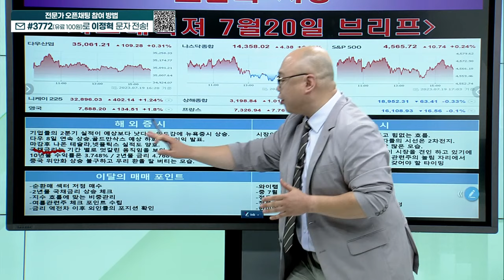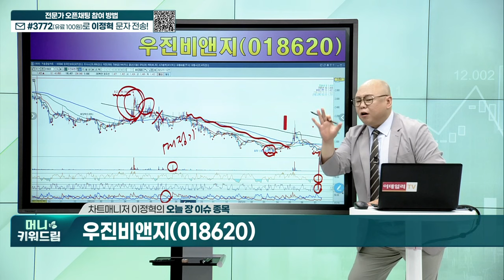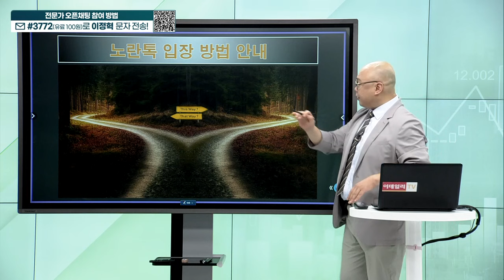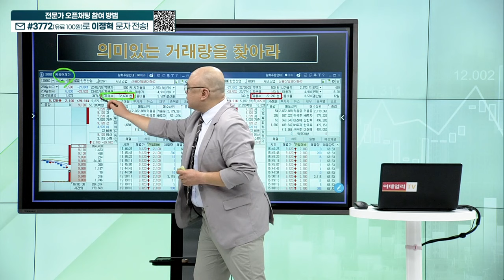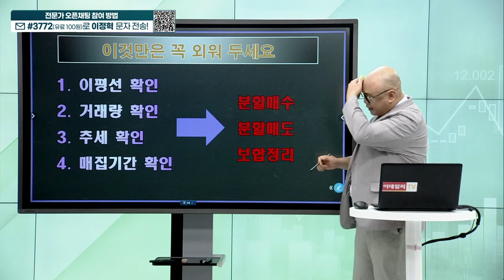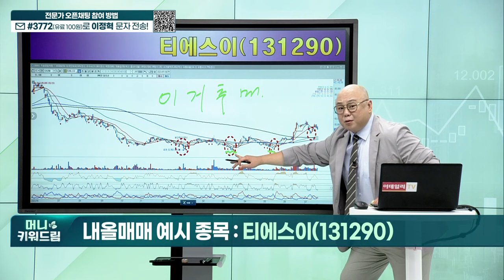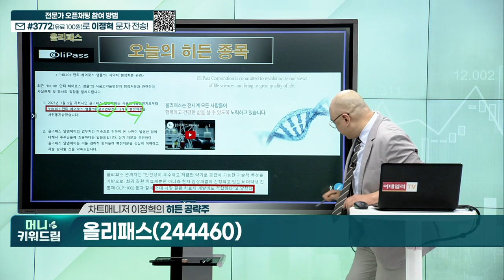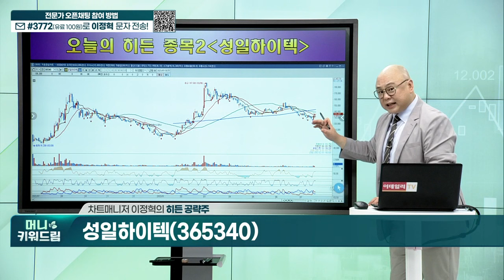프로이천, 티에스이, 필에너지, 롯데정밀화학, 상보, 금양, 석경에이티, 원익QnC_머니키워드림 (20230720)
내올매매 기법
히든 종목
히든 종목 리뷰